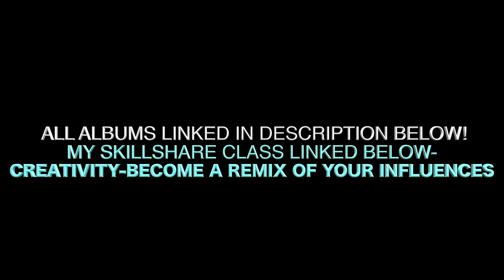Best ambient albums in 2021 so far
In this video I go through some of the best ambient albums in 2021 so far.

--ALBUMS MENTIONED-
1-MUSIC FOR PARENTS
2-PLAYGROUND IN A LAKE
3-MEDIEVAL FEMME

4- JOYO AMERICAN SOUND

**OTHER AMBIENT PEDALS-
1- MXR carbon copy

**Best shoegaze/ post-rock distortion/fuzz pedals-
1- Big muff op amp
2- Boss ds-2
3- Boss sd-1

**My book